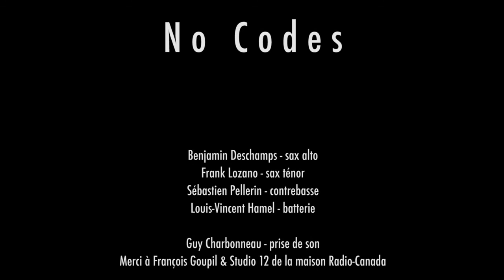Benjamin Deschamps - No Codes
This film features saxophonist Benjamin Deschamps in CBC Radio Canada's Studio 12 in Montreal, a soon to be dismantled Mecca of Quebec recording.  Deschamps was nominated ''Révélation Radio-Canada Jazz'' for the year 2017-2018, and this session was the last, and perhaps most memorable of the many subventions Benjamin received from the CBC.

Joined by saxophonist Frank Lozano, drummer Louis-Vincent Hamel, and bassist Sébastien Pellerin, Deschamps explores 'non-standard' ways of playing standards, and discusses the mythic reputation of Studio 12.

Deschamps' 'code-breaking' treatment yields an innovative and fresh approach to traditional jazz.  The group effectively morphs the more traditional American Song Standard into contemporary, angular pieces that bear little resemblance to their traditional origin.

The band though, still gets to revel in their jazz roots, playing off of the well-worn chord progressions of the source material, and making a new musical commentary on the old jazz tropes.

Clearly one of the new guard of Canadian jazz, Deschamps stands toe to toe with the most accomplished of his Montreal peers.  From leading an A-list big band, to teaching at a reputed music college, to prolific work as a small group leader, Deschamps has become a significant member of the Montreal jazz scene.